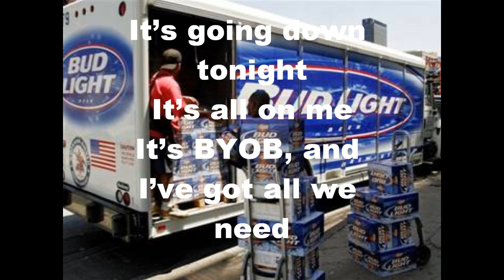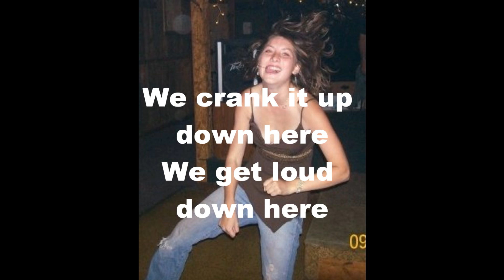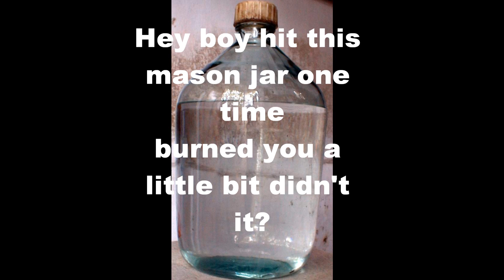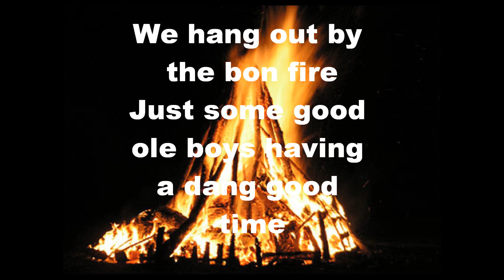kick it in the sticks lyrics by brantley gilbert